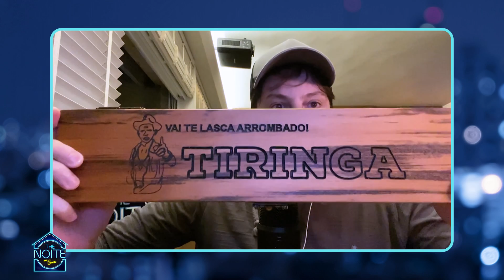The Noite em Casa: Máscaras de proteção inusitadas | The Noite (14/04/20)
Uma das máscaras tem nome de "Guiomar" mãe de Danilo Gentili, será que ele gostou da brincadeira?